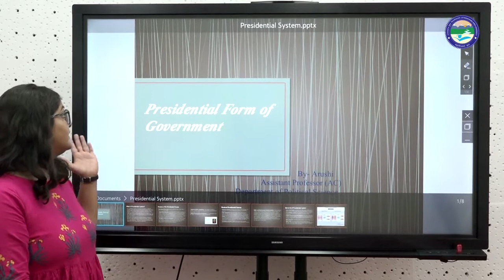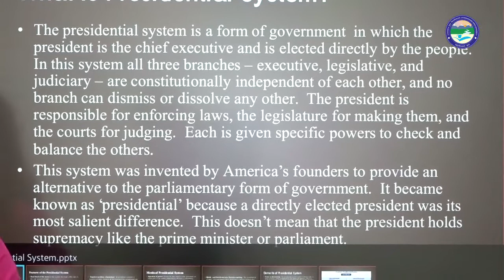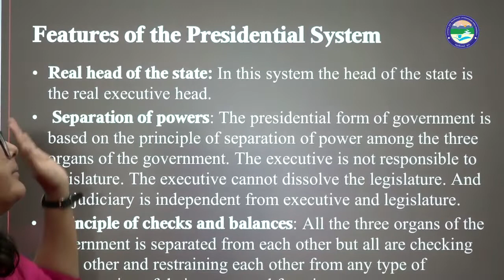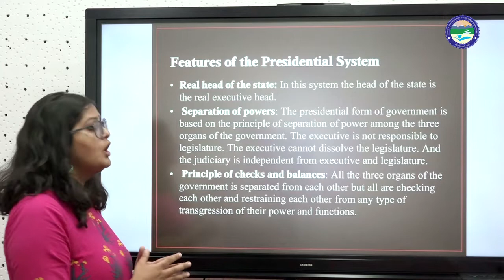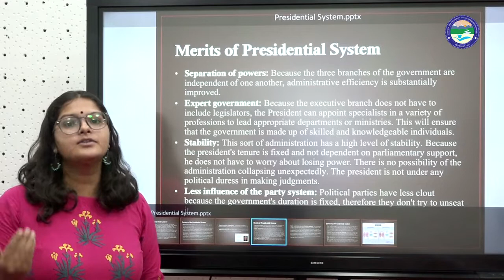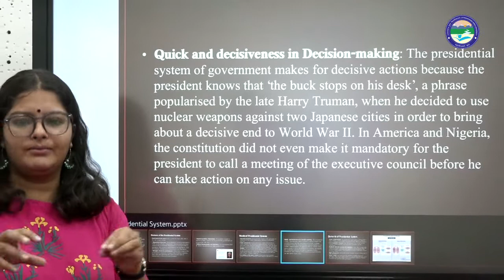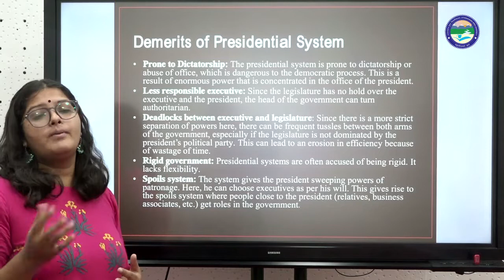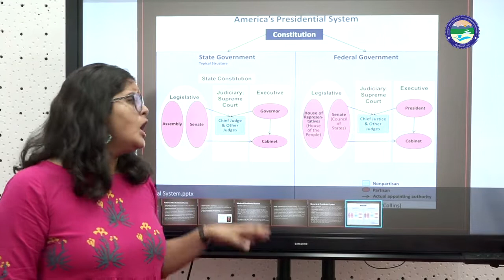Presidential Form of Government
By:  Arushi Dhyani